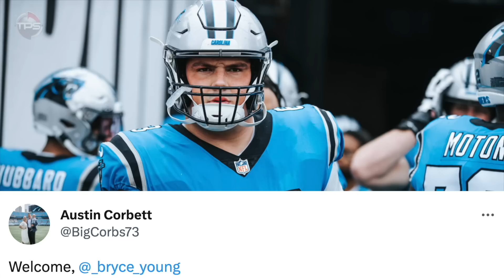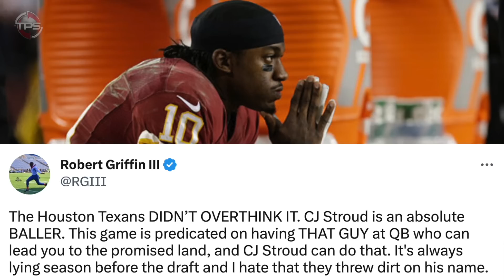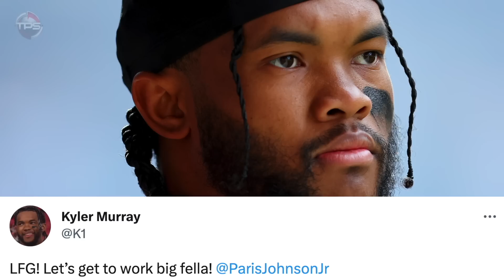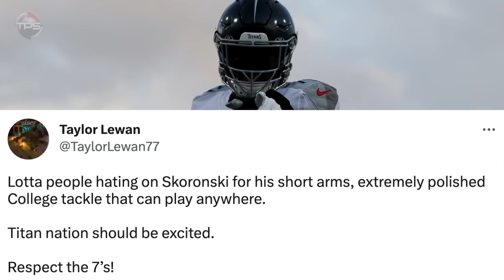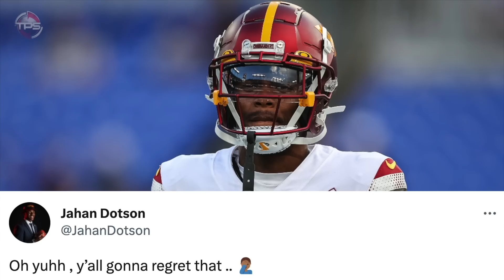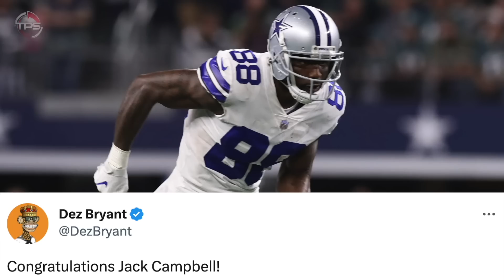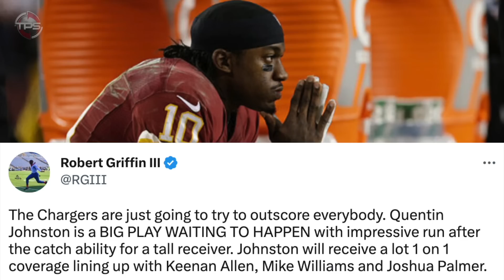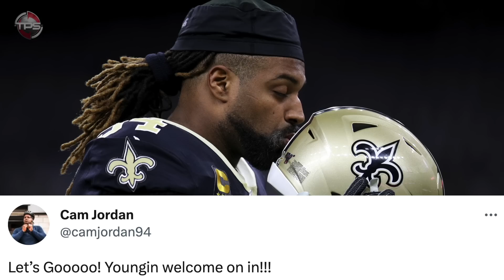NFL Players REACT To Every Team’s 2023 Draft Picks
NFL Teammates and players took to social media to react to all 32 NFL teams draft picks for 2023.

Today we present, NFL Players React To Every Team’s 2022 Draft Picks.